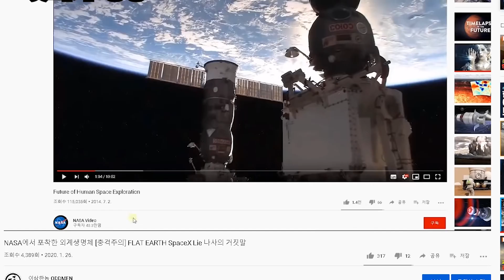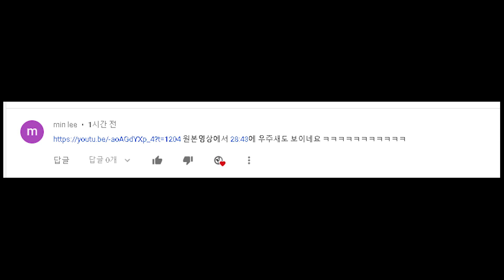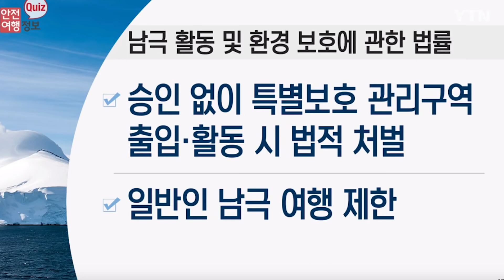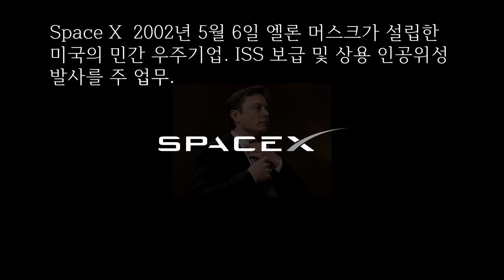Space x 우주는 없다 우주 괴물의 실체 NASA가 밝힌다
킹제임스 흠정역 프로그램 무료다운로드(PC용)